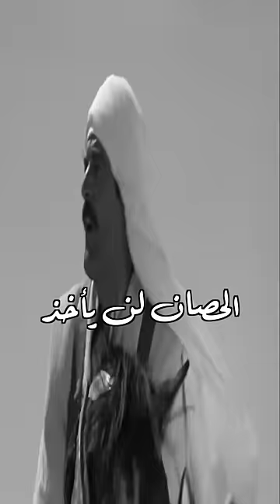رجال حول عمر المختار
Edited by: Elhamdi

This channel is created to promote magnificent a variety of social, touristic motivational, and as well, technical content.
This CHANNEL CLAIMS NO RIGHTS OR OWNERSHIP over the contents posted, If you wish for a video to be removed, please let us know so we can remove it from our feed immediately.